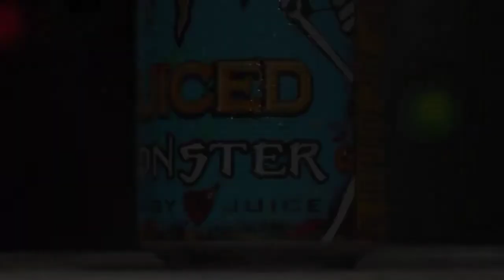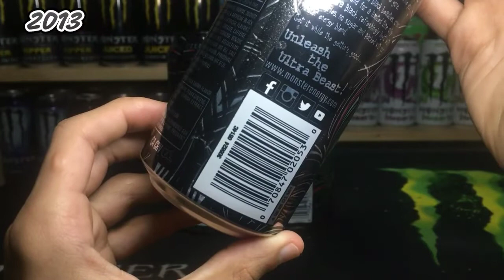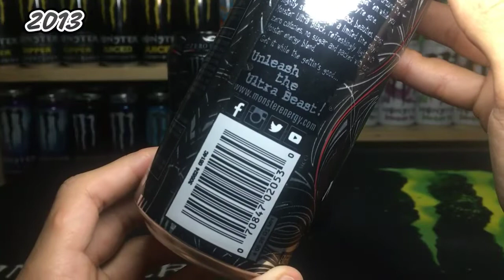MONSTER ULTRA BLACK!!! 🖤🤍 [First Relased] - Recensione {SKU: 0514 C 🇺🇸}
Ciao ragazzi
Oggi vi illustro una bevanda unica e davvero molto rara: una Energy Drink che designa la sua primissima edizione della stessa.
Ecco a voi la Monster Ultra Black nella sua versione First-Relased!

Tuccio Tv